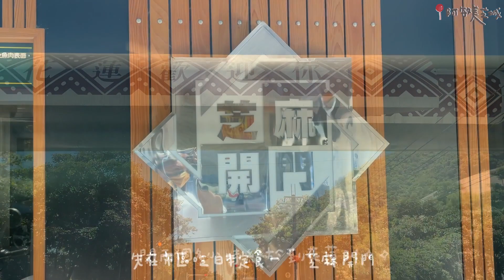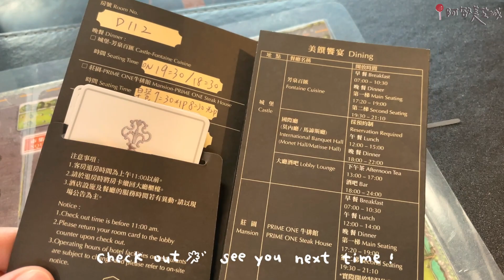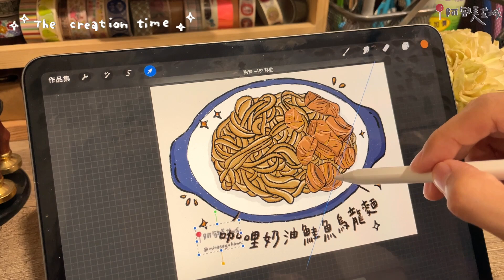［阿敏の日常］vlog#28 | 咖哩奶油鮭魚烏龍麵＆剝皮辣椒香菇雞湯｜我的小花園更新｜花蓮三天兩夜｜瑞穗天合國際觀光酒店｜花蓮寵物飯店｜橋頭臭豆腐